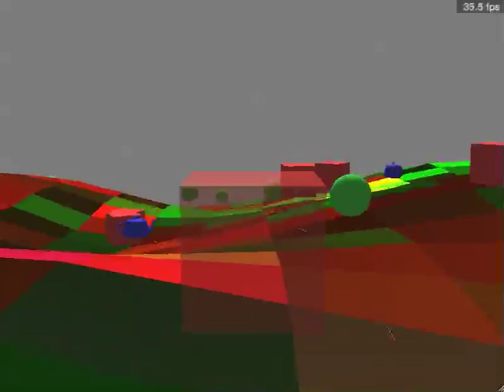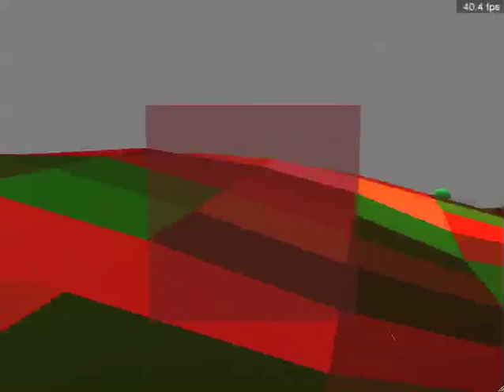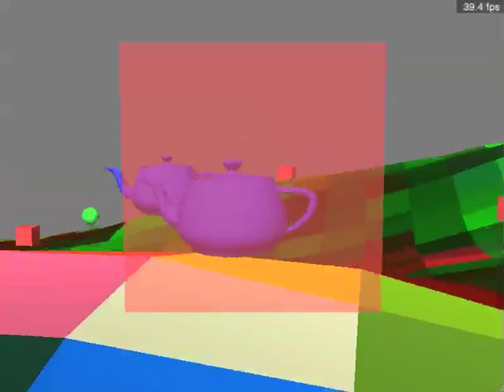praesentation 2009 11 16 ingame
experiemnts in a virtual ecosystem